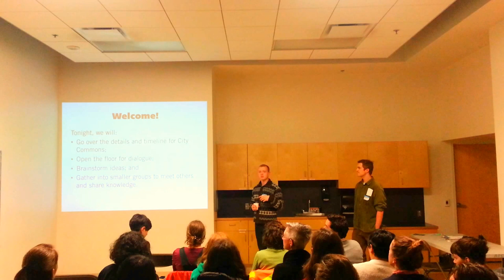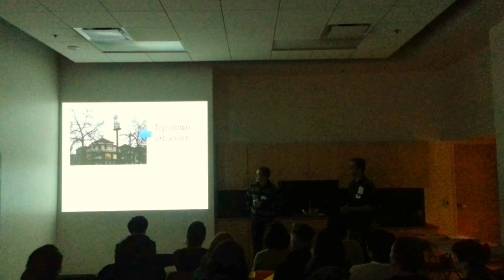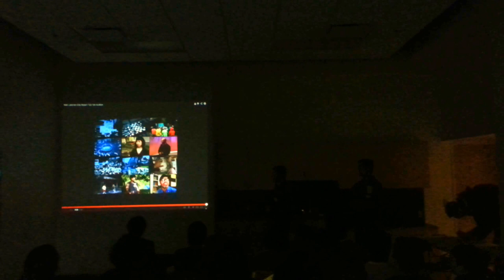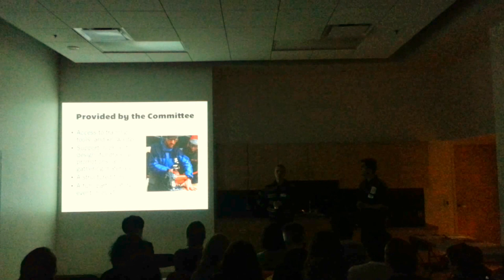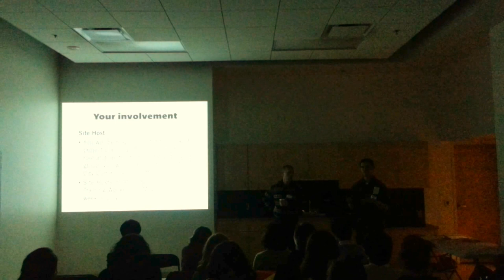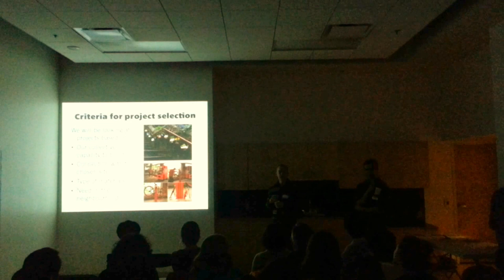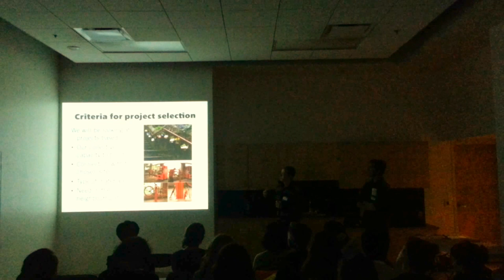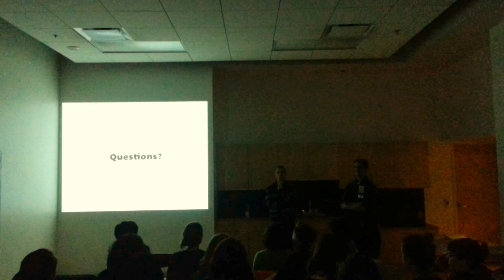City Commons Info Session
Presentation by:

Chris Diplock and Travis Pawlak

Event's Detail:

The Vancouver Tool Library is excited to announce this interactive, multi-day placemaking event scheduled for July 2013. Inspired by Portland's annual Village Building Convergence, we plan on working together to transform ten underutilized private and public spaces into common places that foster neighbourliness. By day, participants will collaborate on placemaking projects such as street murals, building community furniture and educational or play areas, or neighbourhood sharing stations.  In our first year, temporary and moveable projects are ideal. In the evening, we will continue to gather for workshops, music, and theatrical performances that celebrate our communities. Show your city some love!

What happens during City Commons is up for discussion at this information session. Bring your creative ideas and meet other people who may be interested in collaborating on a project. If you know of a private space that needs some attention, we would love to learn about it. We'll give you the low-down on what City Commons is about, then open the floor for discussion and the formation of project teams.

As Portland's VBC team says, the event is "a bit like a conference, a bit like a festival, and a bit like a neighborhood improvement day". This is a great chance for all of us to come together and plan a fun, inclusive, and positive event!

Snacks will be provided. Everyone is welcome. See you there!

If you cannot attend the event and you still want to be involved, please e-mail lauren[at]vancouvertoollibrary[dot]com for more details.